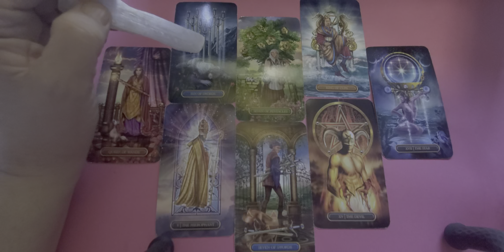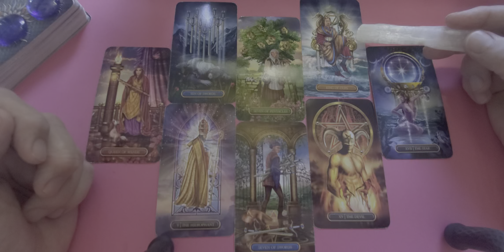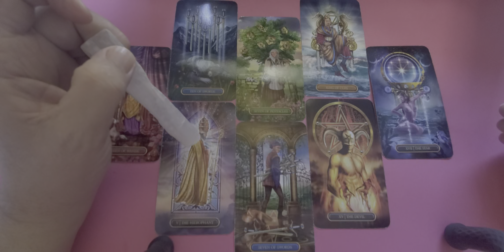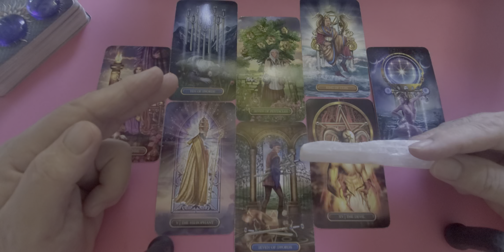Taurus Tarot "Higher Self" Read looking at Spiritual Alignment at this Full Moon in Scorpio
PERSONAL READINGS

Tarot Readings - I am both a nuts and bolts reader who also employs intuition having the advantage of clairaudience. Readings typically run 30 to 45 Minutes and cost $50USD for live video chat readings on Facebook Messenger Video Chat where with some back and forth, I feel, I can be most effective. Send email with question include your Sun sign and please give time zone and your most available times to connect.
Astrology Consults -  I believe that our natal chart is a Starmap of our souls purpose/s for incarnation coming from a psychological and spiritual perspective focusing upon emotional, mental, physical and spiritual awareness, integration and healing - live video chat running an hour to an hour and a half typically around Natal Chart familiarization, transit planet, predictive reads or synastry relationship reads.